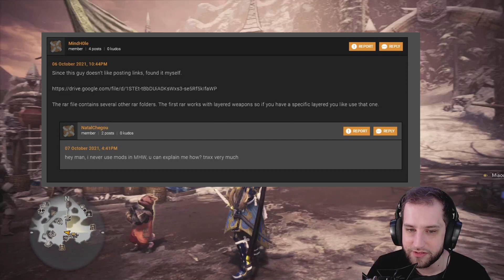LONG SWORD DEMON SLAYER - Monster Hunter World Iceborne [PC]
Yooooo nouvelle vidéo  sur un mod LONG SWORD DEMON SLAYER

Un mod sympa sur le katana, pas mal d'effet visuel qui sublime l'arme !

Lâche ton like et dites-moi en commentaire ce que vous en avez pensé !